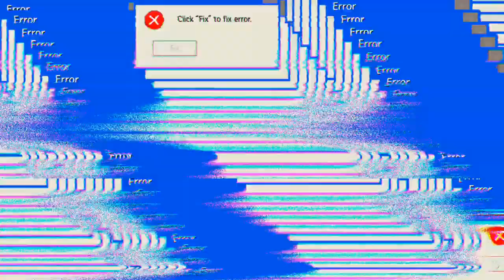Hangar wieder geändert 'Mech Arena'